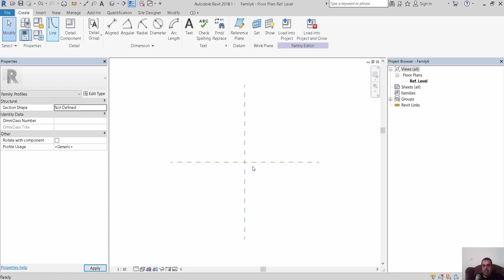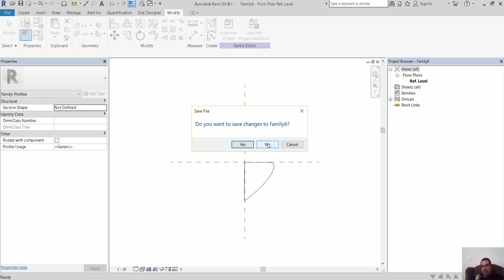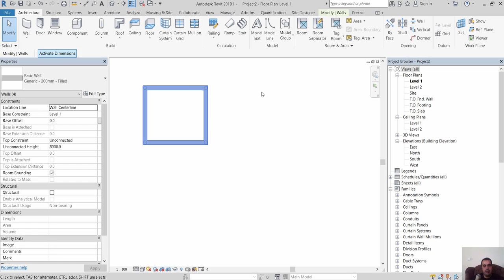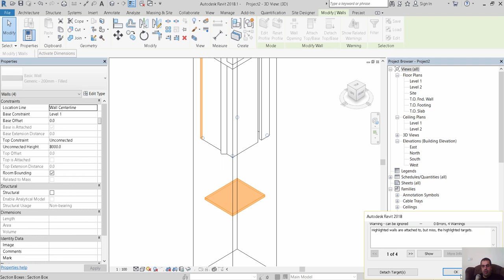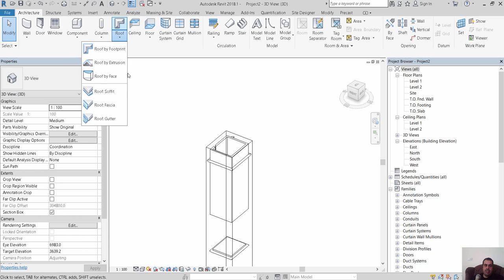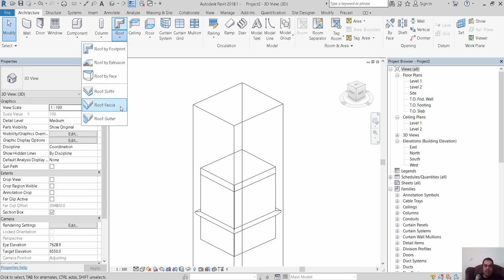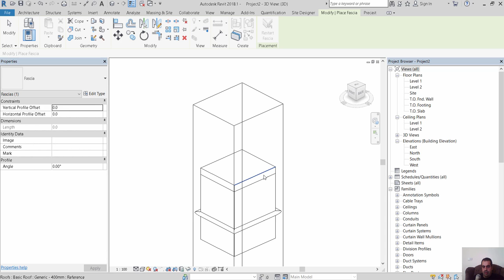REVIT PROFILE for WALLS , FLOORS , ROOF